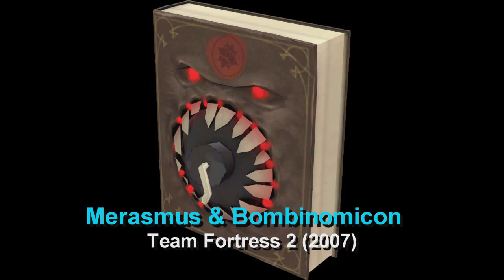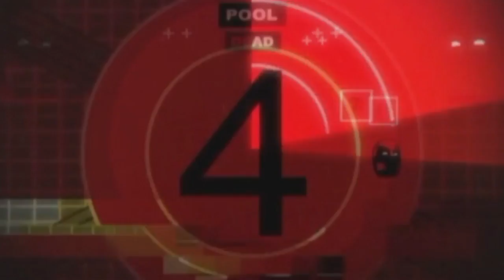The Many Voices of "Nolan North" In Video Games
The Many Voices of "Nolan North" In Video Games Long version (Part 1-3).
Which of Nolan North's Voice over role(s) did you enjoy the most?
Which voice actor/actress would you like to see next? Leave your suggestions in the comments below.